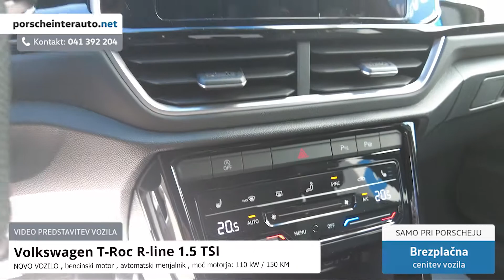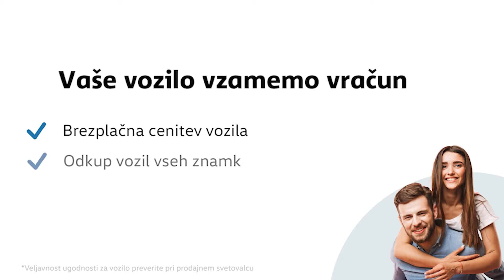Volkswagen T-Roc R-line 1.5 TSI - PREDSTAVITEV VOZILA